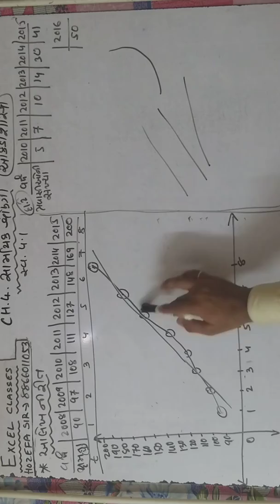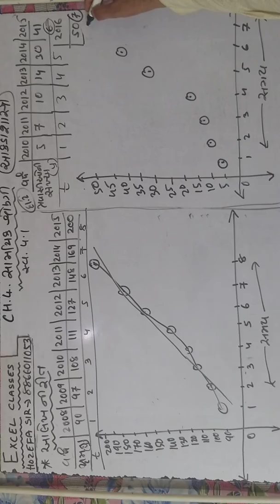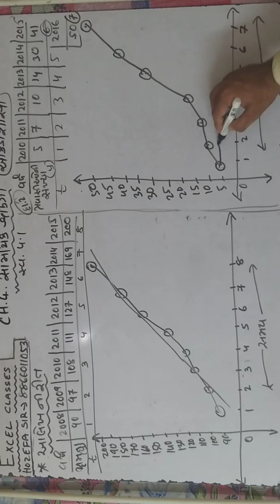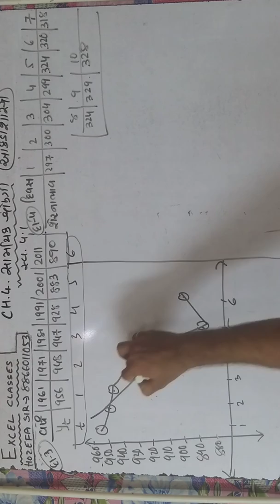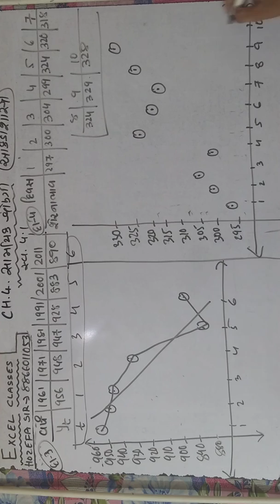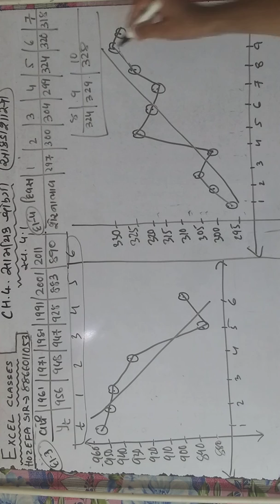12 std guj med ankdashastra chp.4 Ex.4.1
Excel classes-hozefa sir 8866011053